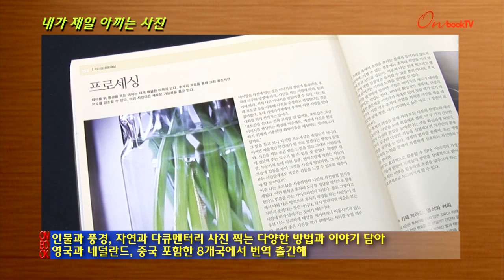내가 제일 아끼는 사진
내가 제일 아끼는 사진. 이봄에서 펴냈습니다. 미국의 여성 사진가들의 모임 '셔터 시스터스'의 첫 출간작입니다. 인물과 풍경, 자연과 다큐멘터리 사진을 찍는 다양한 방법과 이야기 를 담고 있습니다. 사진은 기술이 아니라 '마음'과 '소통'이라고 말하는 이 작품은 영국과 네덜란드, 중국을 포함한 8개국에서 번역 출간해 큰 주목을 받고 있습니다.